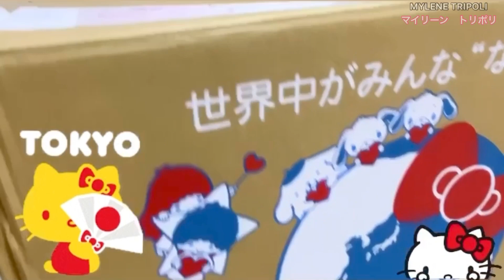𝗛𝗲𝗹𝗹𝗼 𝗞𝗶𝘁𝘁𝘆 𝗵𝗮𝘂𝗹 #𝟯 | 𝗠𝘆𝗹𝗲𝗻𝗲 𝗧𝗿𝗶𝗽𝗼𝗹𝗶 🤍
🎀Hello everyone kamusta po kayo mga sissy💕welcomeback to my channel.
Panibagong haul po ulit tayo mga hello kitty items na naorder ko thru online, and mga bagong hello kitty items sa don quijote.
▪️STAY SAFE STAY HEALTHY AND GOD BLESS US ALL.

▪️IMPRESSIONS VANITY FOR HELLO KITTY UNBOXING